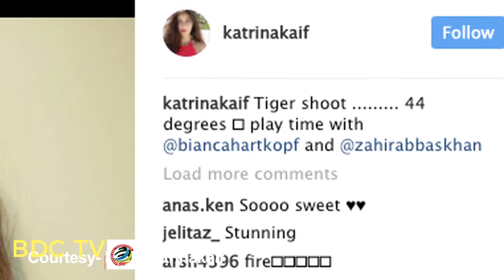Salman & Katrina in their FIERCE avatars for 'Tiger Zinda Hai'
We have continuously been seeing photographs of Salman and Katrina from the sets of their forthcoming film 'Tiger Zinda Hai' and here are some more pictures to tease the fans a little more. Since the time Katrina has joined Instagram she makes it a point to entertain her fans with some or the other update.